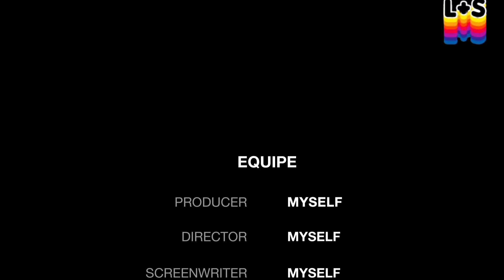Venezolano Isaac Arias gana Título Internacional WBC Silver Supermosca!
El venezolano Isaac Arias logra increíble Victoria ante el norteamericano BEAMON y se adueña del Título Internacional WBC Silver Supermosca.